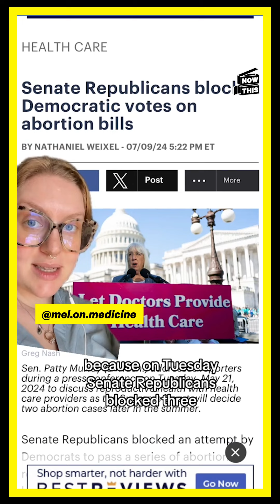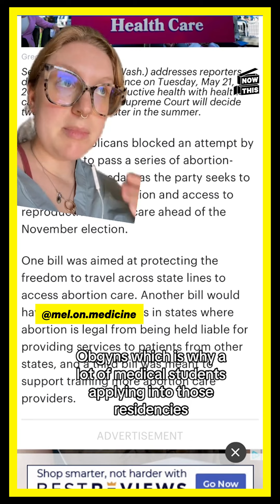Proof Republicans Aren't 'Softening' on Reproductive Rights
Republicans can claim they’re ‘softening’ their stance on abortion, but actions speak louder than words

(via mel.on.medicine on Instagram)